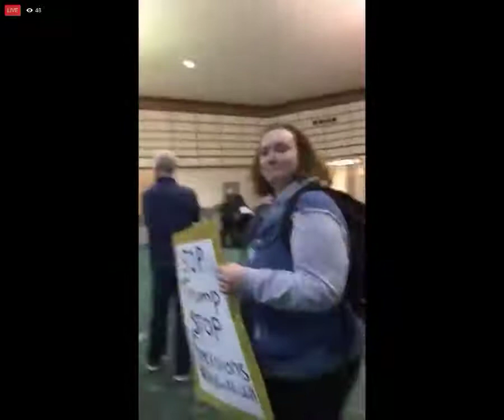Anti Trump Protest March Rally Riot Airport Takeover Portland 8pm 1 29 2017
Raw Live Video Archives